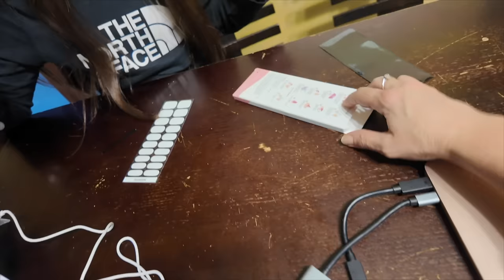PROVIAMO PER LA PRIMA VOLTA LE UNGHIE LUNGHISSIME A GEL